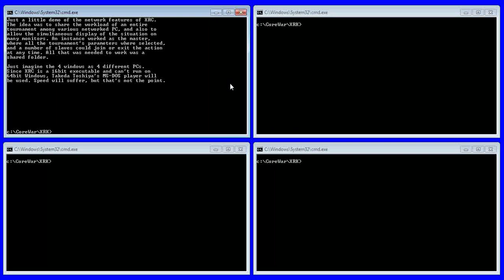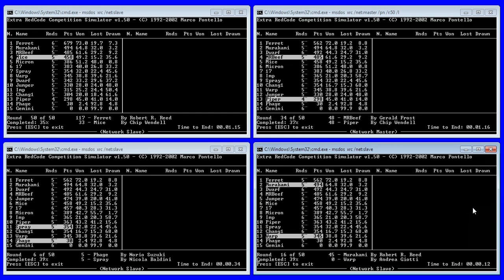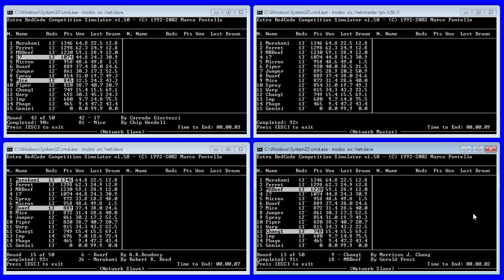Corewars - XRK - XRC network mode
Demo of XRC network mode. Various instances of XRC in place of different PCs sharing the workload of a Core Wars tournament. Any "slave" PCs could have joined or left at any time.
Takeda Toshiya's MS-DOS Player emulator is used to run the old 16bit executable.